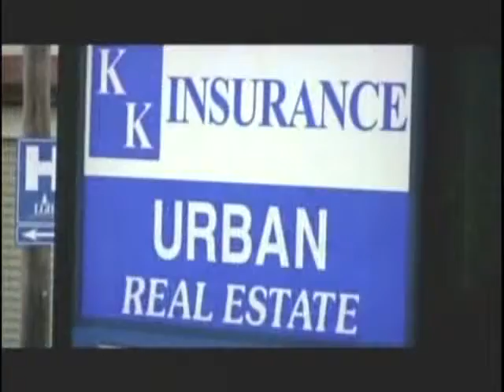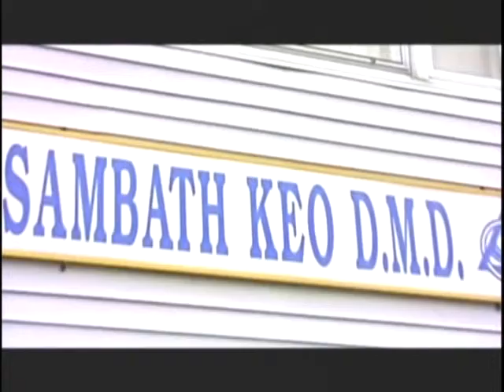VOKA Episode 104 Part 4